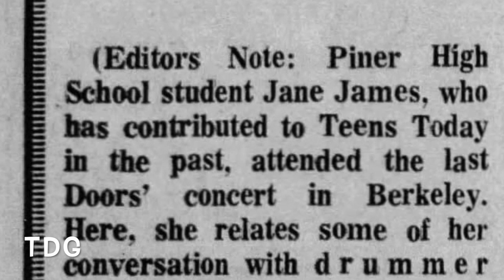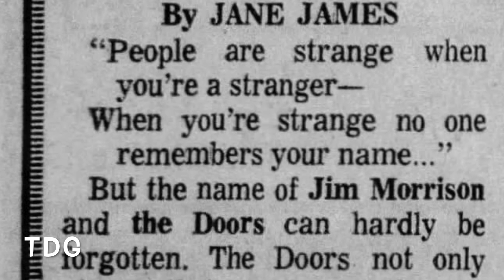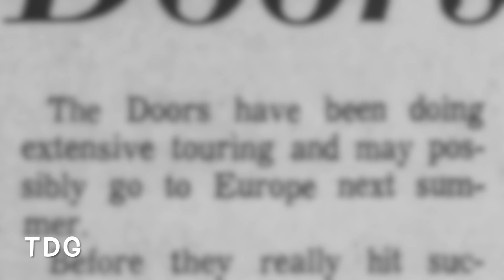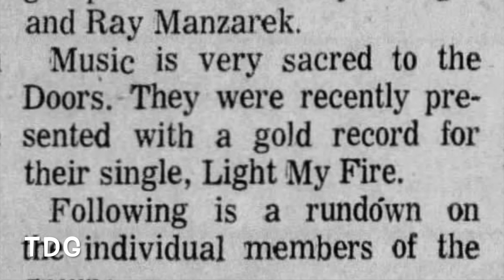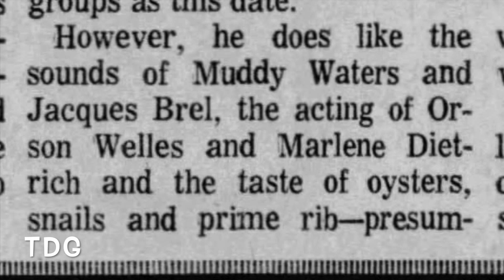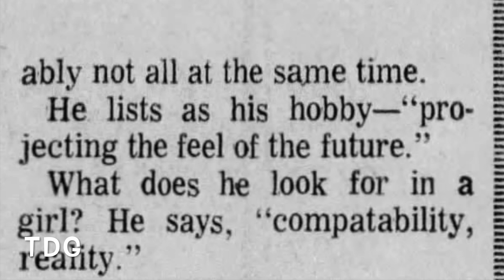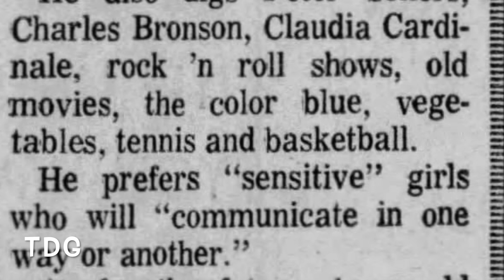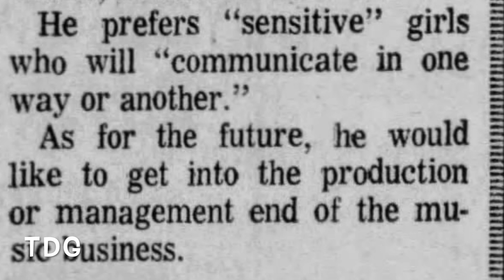The Doors, Spotlight 1968. TDG Article.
The Doors, Spotlight 1968. TDG Article. No Sound.

Article 11 Mar. 1968; The Doors, Spotlight, Jane James.

Article research by @TheDutchGuy